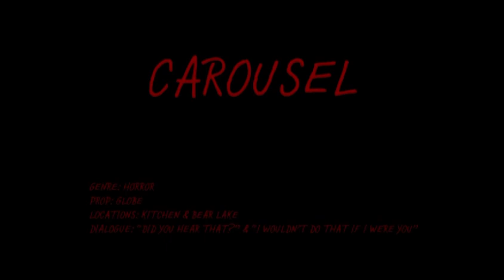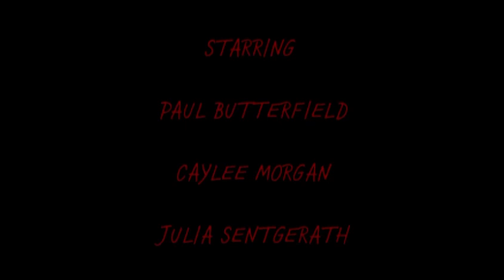“Carousel” Short Film (24 hour film challenge)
A short horror film created in just 24 hours by me and 5 INCREDIBLE college students. Enjoy!